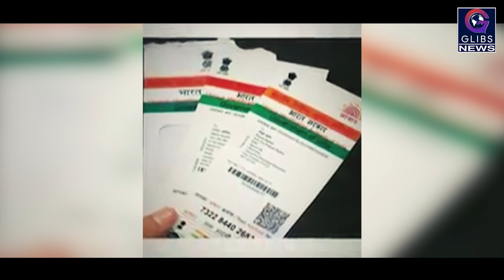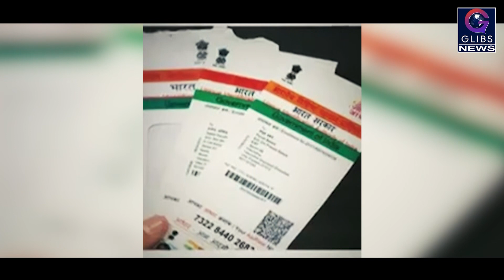Exclusive : आधार कार्ड की अनिवार्यता को लेकर केंद्र सरकार का अहम फैसला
कोई भी संस्था आधार कार्ड के यूज के लिए आप पर दबाव नहीं डाल सकती। अब आप सिम कार्ड लेने या फिर बैंक में खाता खुलवाने के लिए आधार कार्ड की बजाय पासपोर्ट, राशन कार्ड या अन्य कोई मान्य दस्तावेज हक के साथ इस्तेमाल कर सकते हैं।